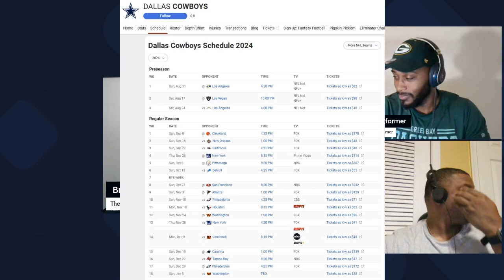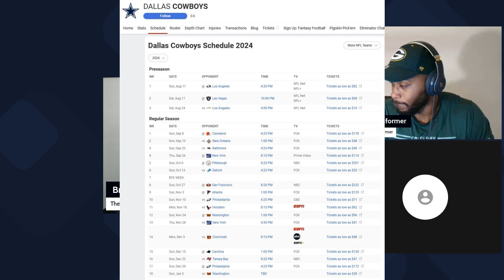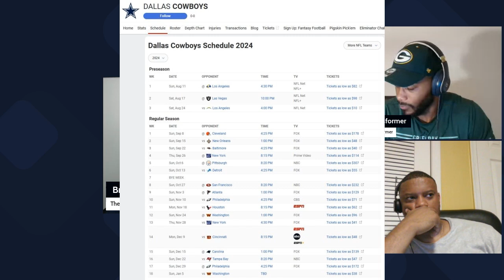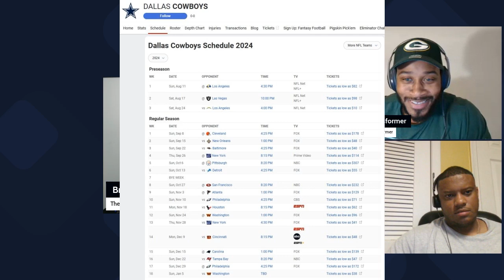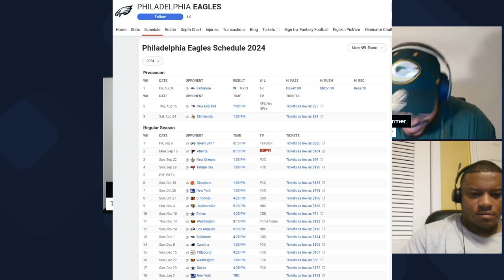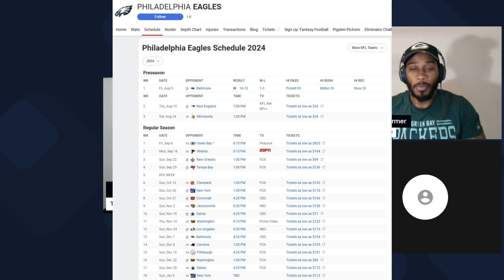NFC East Preview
Will this be Dak Prescott's last season in Dallas?  How will the Cowboys do with Mike McCarthy on the hot seat and CeeDee Lamb holding out?
Will Jalen Hurts have a bounceback year?  How will themCommanders look in the nation's capitol? How bad will the Giants be?